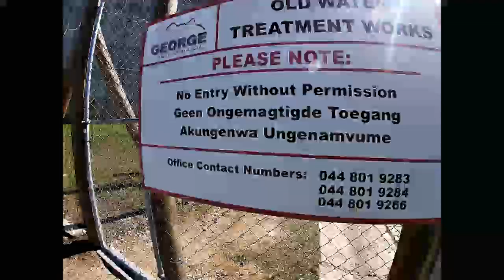Baboons just before walk in the stream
This mountain stream is just 10 minutes walk from my home. Along South Africa's south coast at George.

Please watch this 10 minute video that takes you on a hike right over the mountain